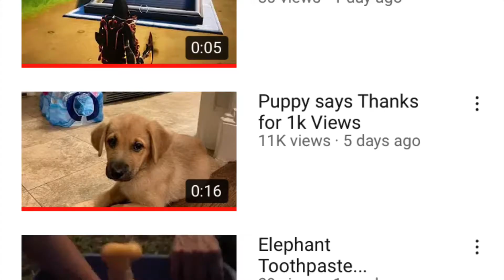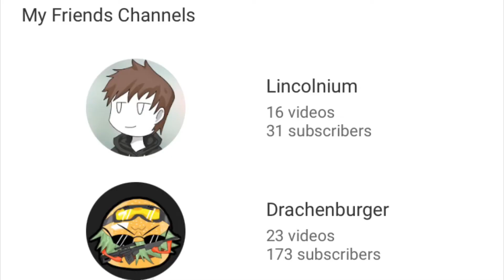My TRILLION DOLLAR Fortnite Locker!!! 🐦